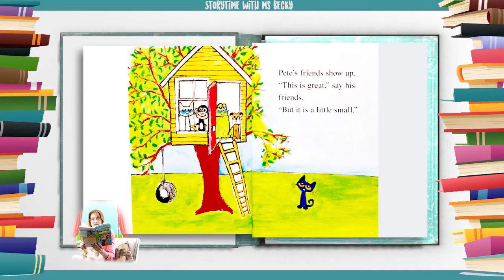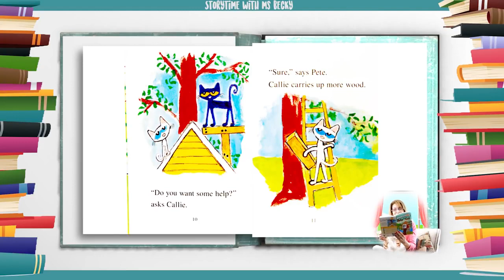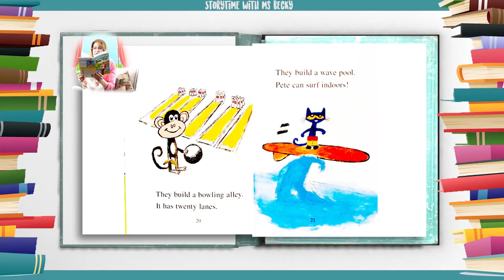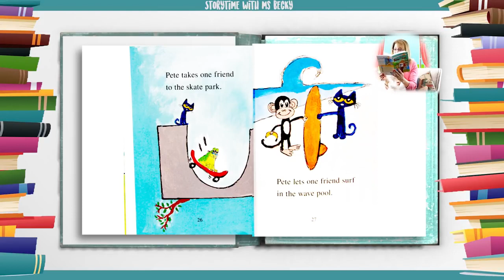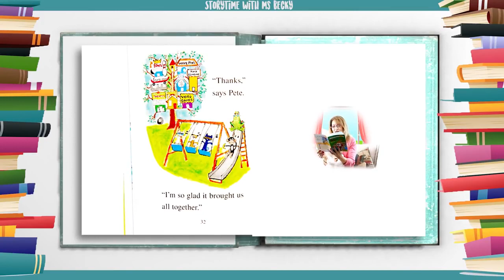[Hello ABC]영어동화책-38.Pete the Cat, Tip Top Tree House고양이 피트가 최고의 나무집을 짓다[잠자기전 영어스토리북10분 듣기/읽기/눈감고듣기]